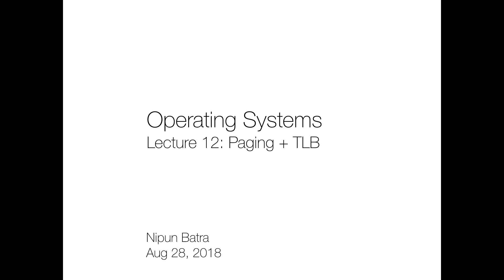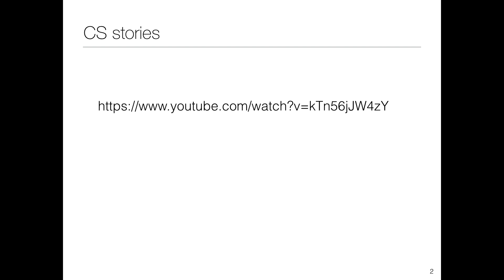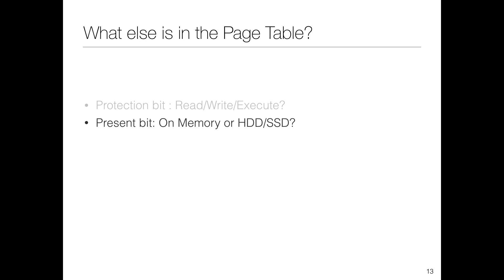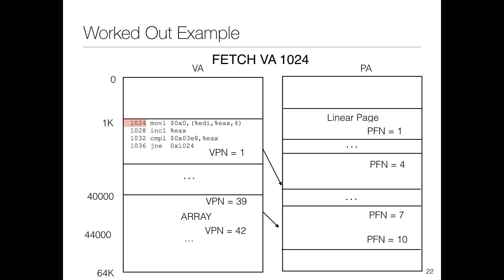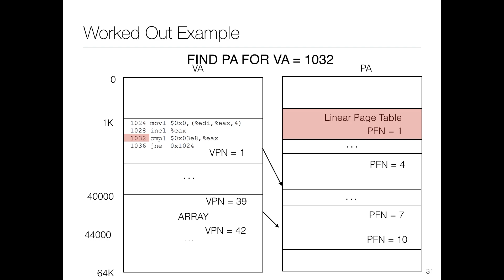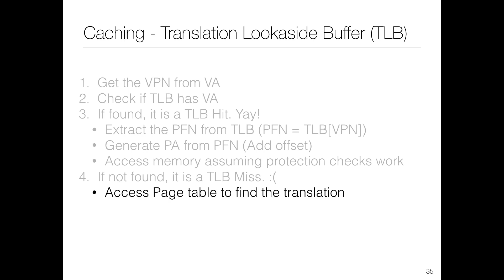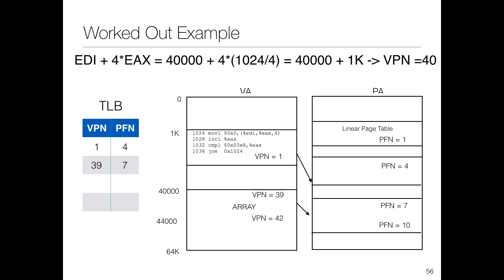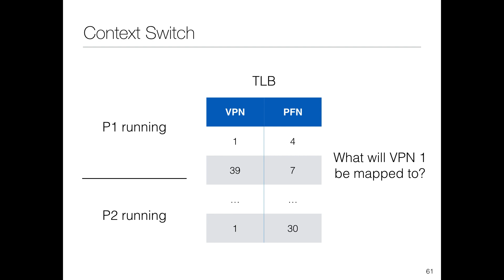Lecture 12: Memory Management: Paging + TLB